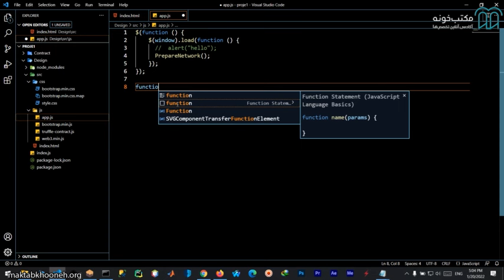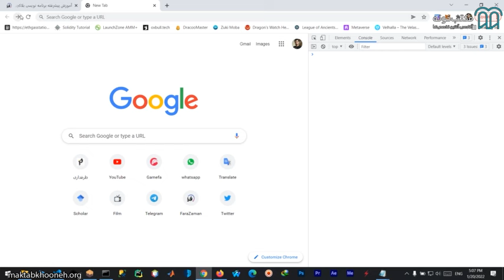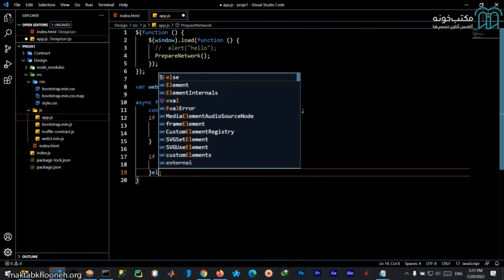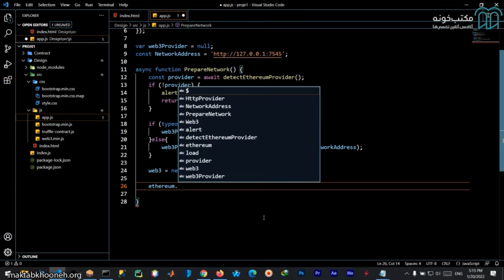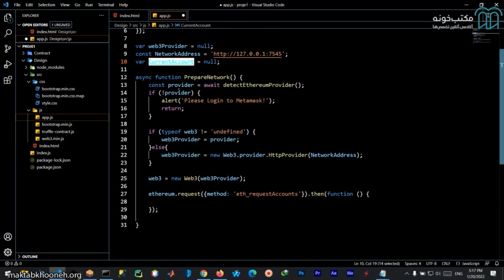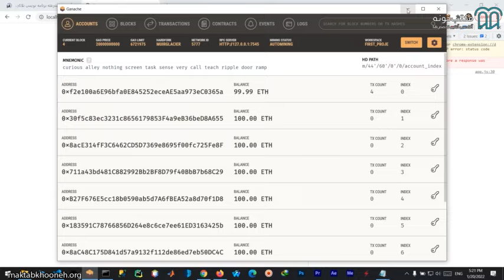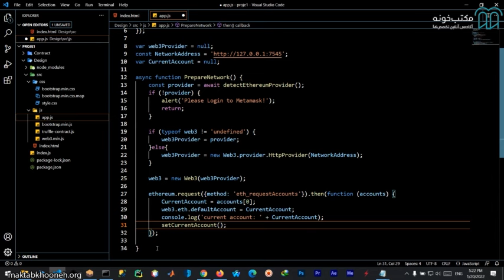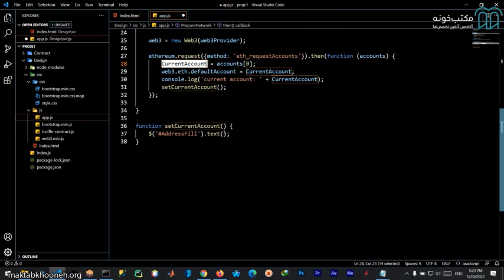آموزش پیشرفته برنامه نویسی بلاکچین قسمت 10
فناوری اتریوم و بلاکچین یکی از جدیدترین و پردرآمدترین تکنولوژی‌ها در سال‌های اخیر است. شرکت‌ها نمی‌توانند توسعه‌دهندگانی را استخدام کنند که فناوری‌ بلاکچین را به دقت بشناسند، و همچنین تعداد کمی از منابع منتشر شده است که به شما کمک می‌کند، واقعاً بفهمید چگونه می‌توان بر روی شبکه بلاکچین یک اپلیکیشن طراحی کرد. برنامه‌نویس بلاکچین به سه صورت می تواند مشغول به کار شود:

    استخدام در شرکت‌های داخلی با حقوق و مزایای چندین برابر یک برنامه‌نویس وب یا موبایل.
    همکاری با پروژه‌های بلاکچین خارجی به صورت دورکاری و کسب درآمد دلاری.
    طراحی و پیاده‌سازی پروژه شخصی به صورت استارت‌آپ و کسب درآمد در فضای اینترنت.

استاد: مازیار کاظمی شهابی
برای مشاهده آموزش پیشرفته برنامه‌نویسی بلاکچین کافیست به لینک زیر سر بزنید